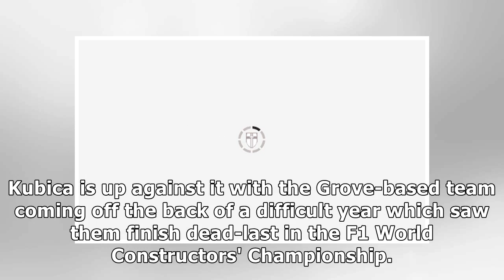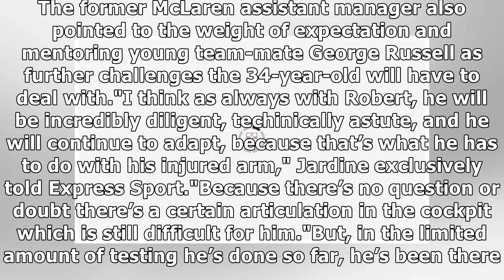Robert Kubica: Williams ace faces THREE challenges on F1 return - Tony Jardine EXCLUSIVE